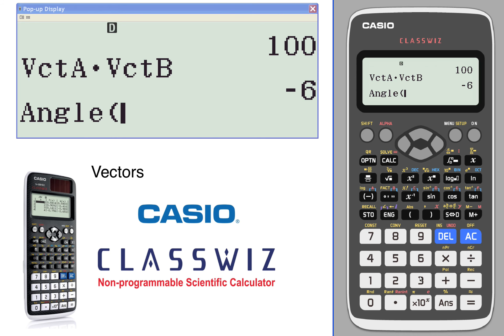ClassWiz Calculator Tutorial - Pre-Calculus 8-1 Vectors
This video shows basic operation of CASIO ClassWiz for Vectors.

 [Compatible models ] fx-570EX, fx-991EX
 [Related Topics] Pre-Calculus, Vectors

 ClassWiz is New Classroom Standard With High-resolution LCD Technology Non-programmable Scientific Calculator.